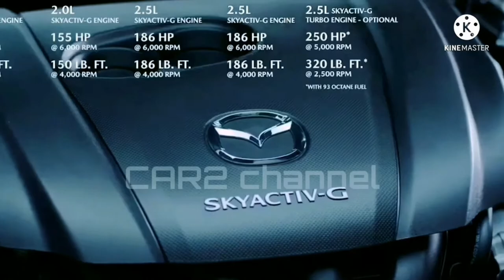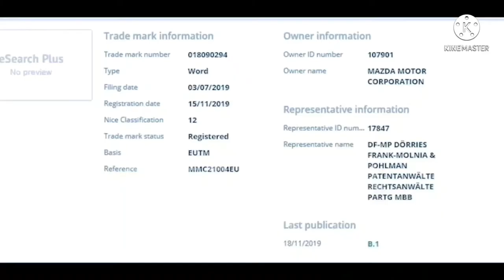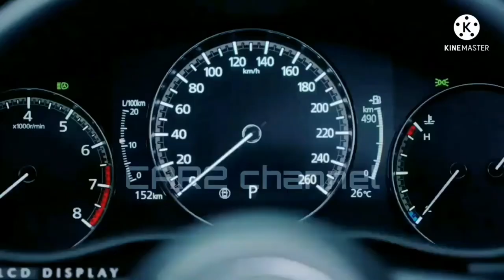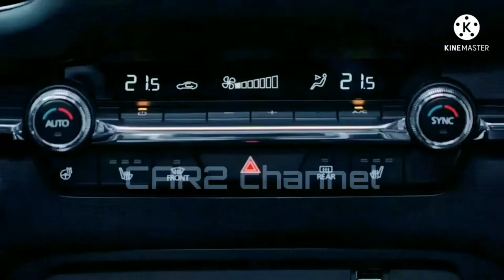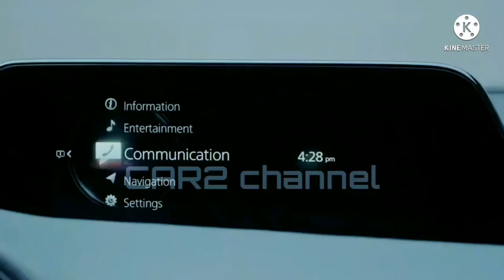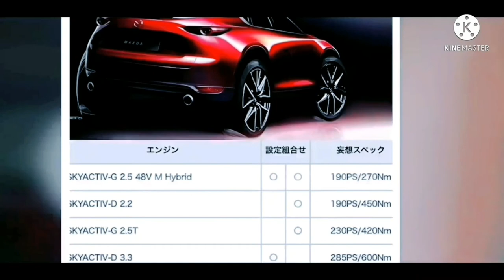Mazda2 GEN-4 Kini hadir di Jakarta